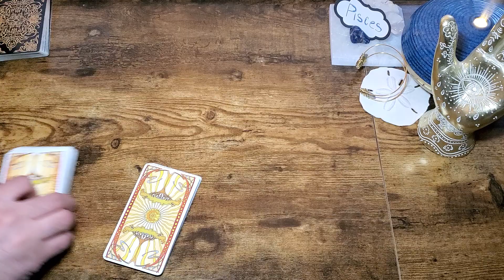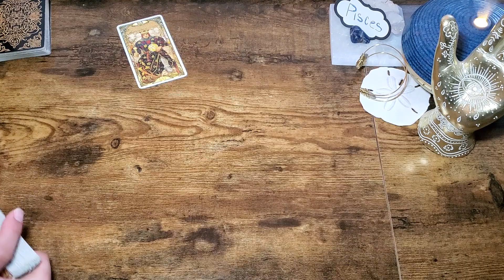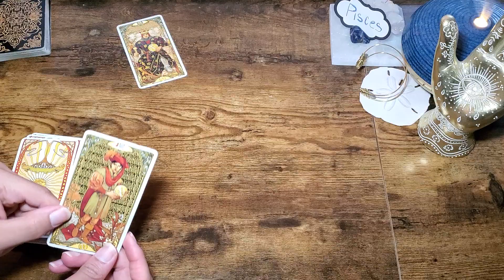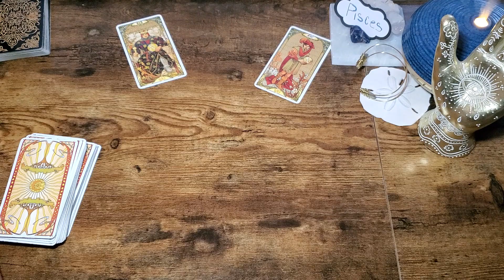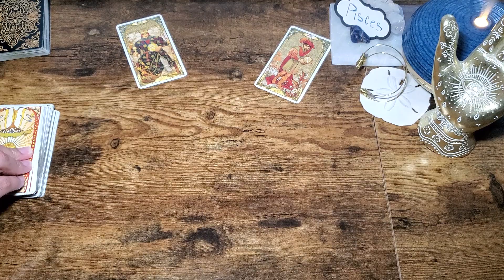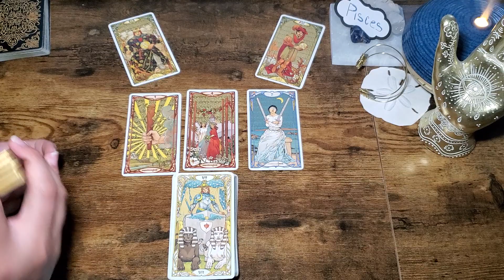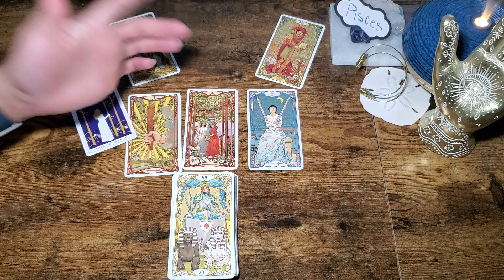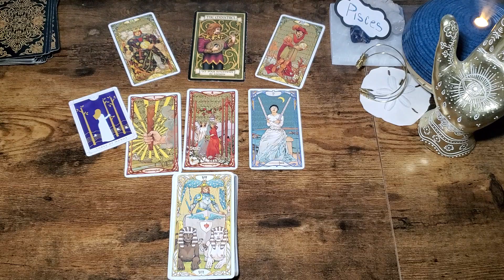Pisces - Solid As A Rock You Are. Approaching A Finish Line - April 2024 Tarot Reading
Channel LOGO, Background Art, and worn/displayed Jewelry Was Made By "The AJB Creative"
***PLEASE SUPPORT THEIR GROWING BUSINESS***